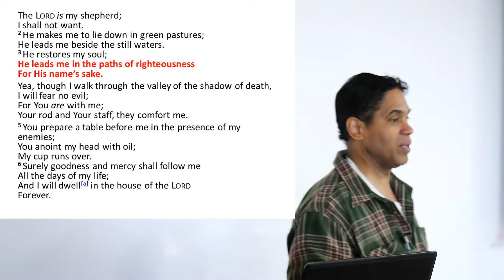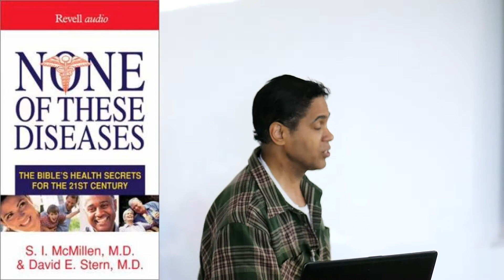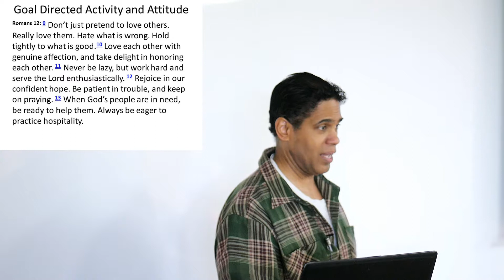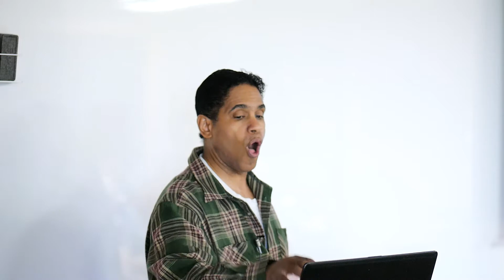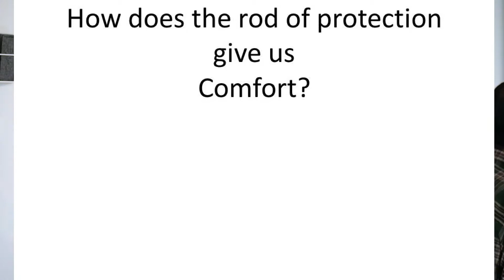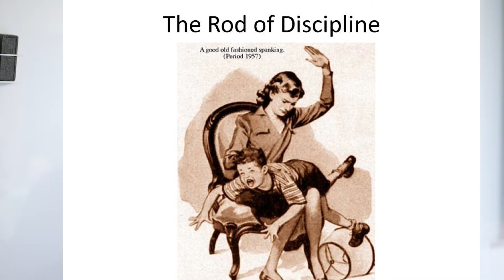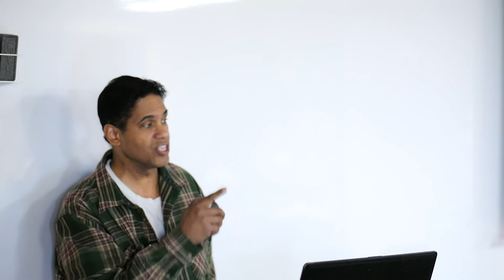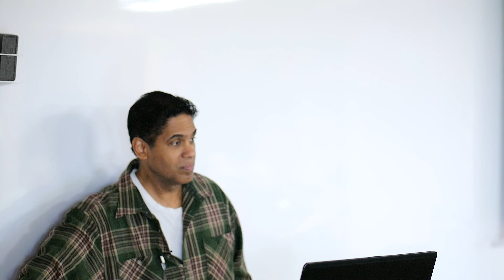Valleys and Beyond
The last presentation in the Psalm 23 retreat